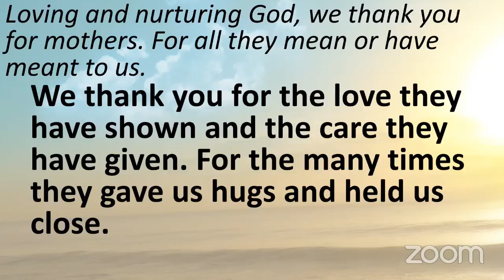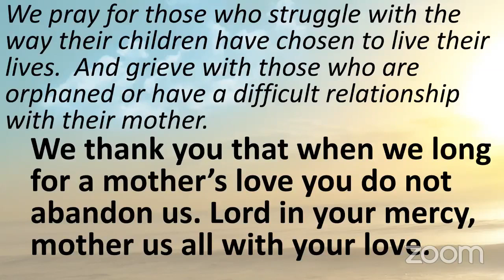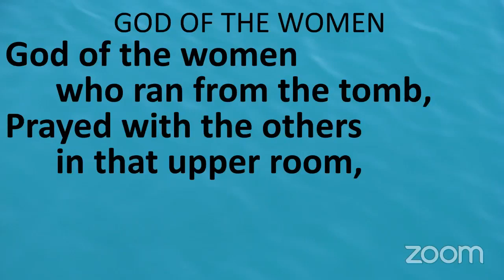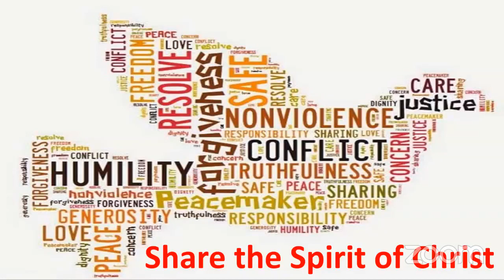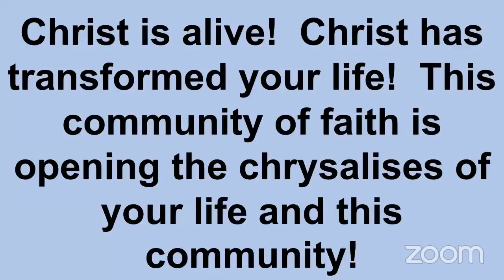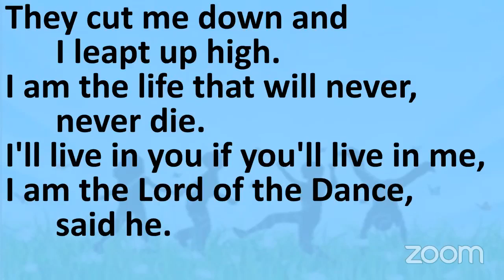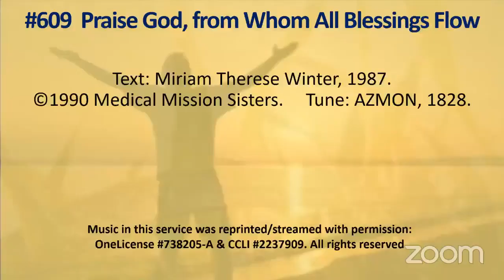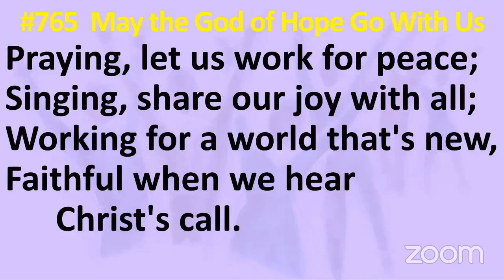May 12, 2024 7th Sunday of Easter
Morning Worship from Manitowoc Cooperative Ministry with Pastor Matt Sauer.   Manitowoc Cooperative Ministry is an innovative partnership of First Presbyterian Church (502 N 8th St) and Peace United Church of Christ (3613 Waldo Blvd) in Manitowoc, Wisconsin.